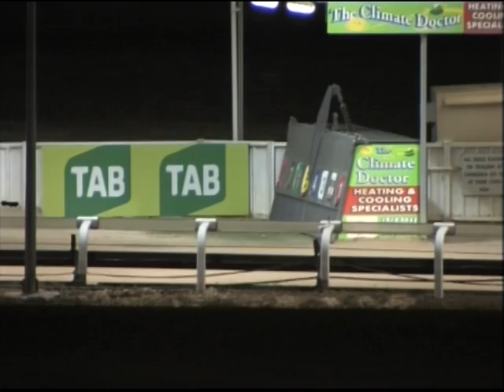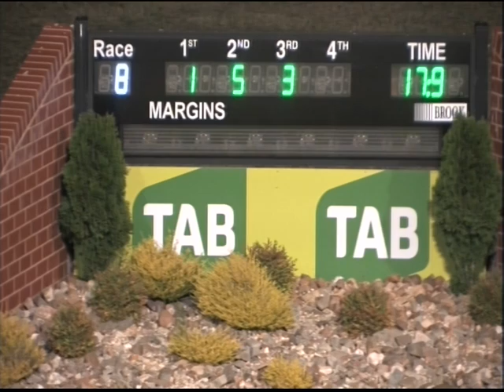Canberra 18032018 Race 8